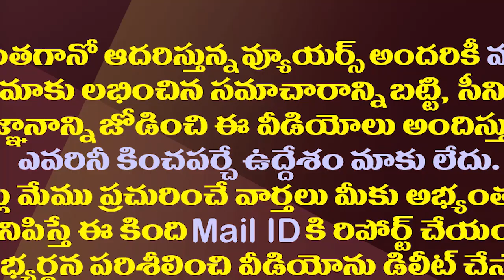అచ్చెన్నకుట్ర బయటపడిందిలా..దువ్వాడ శ్రీనివాస్ సంచలనం| YCP MLC Duvvada Hot Comments On Atchannaidu